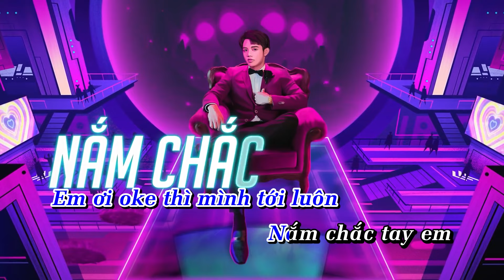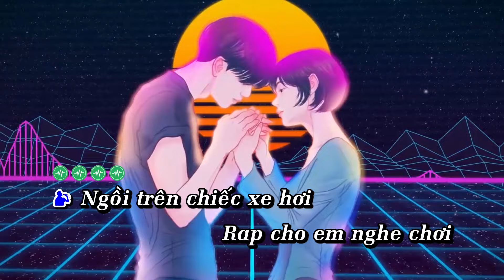KARAOKE | CƯA LÀ ĐỔ - PHÁT HỒ X2X | KHÔNG BÈ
© Bản quyền thuộc về Phát Hồ Official
© Copyright by Phát Hồ Official ☞ Do not Reup